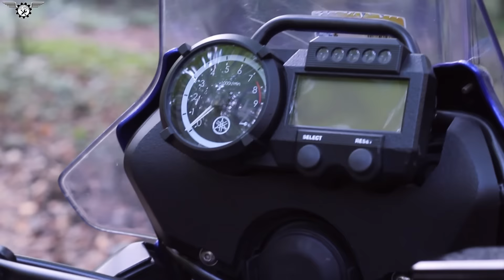Tenere İncelemesi | XT 660 Z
Tenere xt 660 z inceledik biraz kirlendik.

Kamera : Mehmet Derebaşı

Sanat Yönetmeni : Naime Uslu

Hazırlayan-Sunan : Mustafa Güçlü